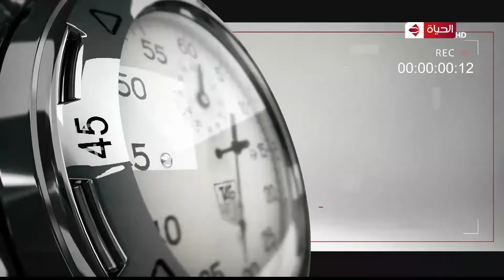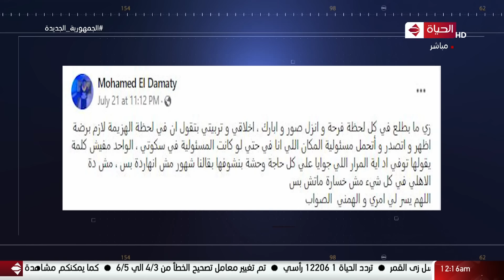كورة كل يوم | مع كريم حسن شحاتة | 23 يوليو 2022 - الحلقة كاملة